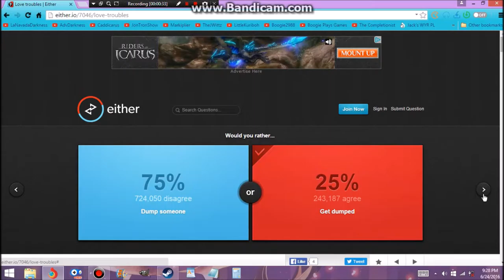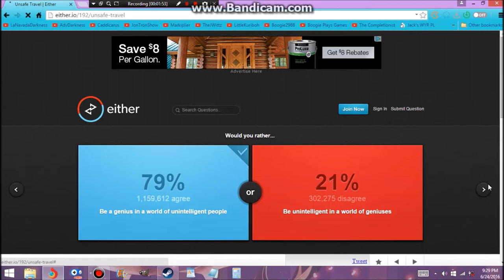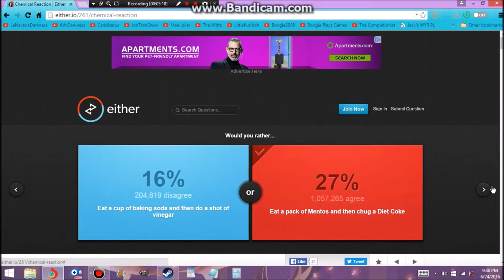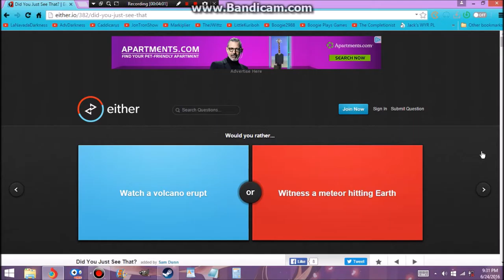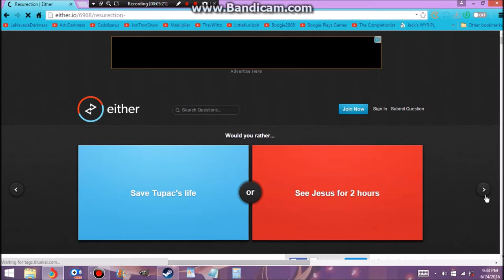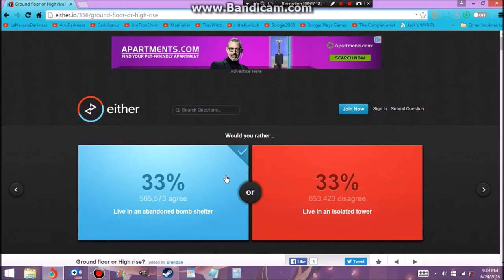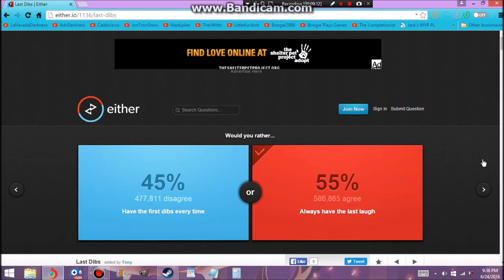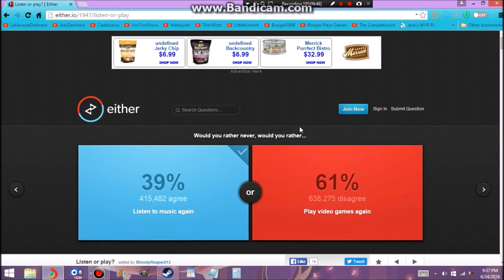Would You Rather # 3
Would You Rather, well the name says it all doesn't it?